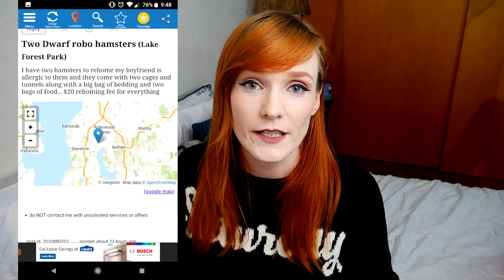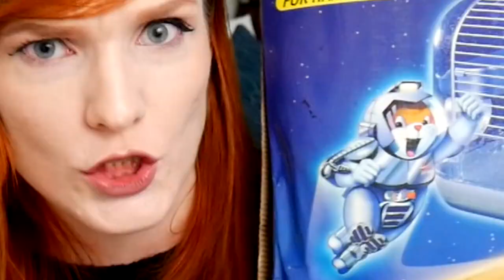Roborovski Hamster Duo | Pippin and Merry's Intake Story | Munchie's Place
Meet Pippin and Merry, the Roborovski Duo who were surrendered into our care from owners who could no longer keep them due to health reasons. See how they were living before, what they look like and what outcome do they have here at the rescue. You may be surprised by how many nostalgic things are in this video today so enjoy!

Why not consider fostering yourself? Get involved and see for yourself what it means to be a Foster Home.

My Rescue's Pages:
(Please only follow if interested in Rescue/Fostering):